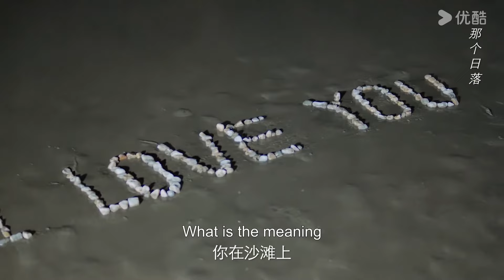ENGSUB 月下甜蜜长吻😘两人海边约会，萌萌要离开？ | 【我的神使大人 My Divine Emissary】 | 李子璇/陈靖可/魏天浩/谭晓凡 | 爱情 古装 | 优酷 YOUKU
★以下地区观看正片请移步优酷国际版APP：泰国、印度尼西亚、越南、马来西亚、新加坡、菲律宾、中国香港、中国澳门、中国台湾。欢迎下载优酷国际版APP，不管您所处何地都能享受《我的神使大人》全集多语种字幕噢，加入优酷国际版APP会员，更能抢先观看更多会员集数！

★非会员更新时间：首更1集，每天18:00更新1集，连更12天
★主演：李子璇/陈靖可/魏天浩/谭晓凡/何德瑞/王韵之/刘昊源/谢瑶/杨旻咏/李和宸/刘蔚森/蒋林静
★集数：24集

【我的神使大人 My Divine Emissary】缺乏自信、无人关注的现代学渣少女黎萌萌（李子璇饰），一脚踏空误入陌生时空——祁国，变成一名神使，现代成绩吊车尾的她在祁国成功逆袭，成为年轻的腹黑皇帝祁炎（陈靖可饰）的导师，两人默契搭档，合力搞事业。

00:00 The International Website youku.tv is now available!
02:00 Download YOUKU International APP to get early access to the full show